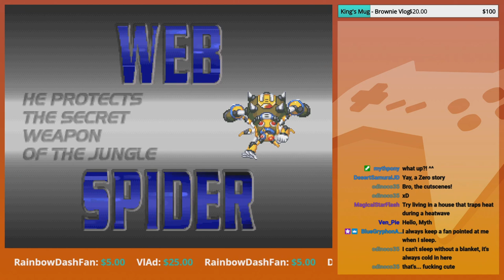Slashin' Away! Cut! Cut! Cut! | GoldenFox Plays Mega Man X4 (Zero Playthrough) Pt. 1